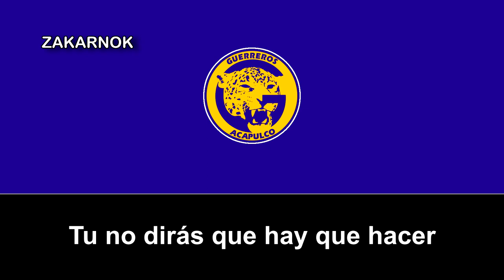Himno de los Guerreros de Acapulco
Página oficial del club:
Los Guerreros de Acapulco fue un club de fútbol mexicano que jugó en la Segunda División de México. El club tuvo su sede en Acapulco, Guerrero y posteriormente en Oaxaca, Oaxaca.

Los orígenes del equipo se remontan a 1986, cuando el propietario del club Surianos de Iguala, que militaba en la Segunda División "B" decide trasladar a su equipo al puerto de Acapulco aunque conservando su identidad original, hasta 1988 la escuadra adoptó el nombre de Guerreros. En 1990 el equipo consigue el ascenso a la Segunda División 'A', categoría de plata del fútbol mexicano en aquel entonces.​ Sin embargo, descendería en la siguiente temporada a la Segunda "B".

En 2001 Grupo Pegaso establece en el puerto un equipo llamado Potros Guerrero, el cual fue filial del Atlante Fútbol Club, un año después esta fue renombrada como Deportivo Acapulco, aunque siendo conocida de forma oficial como Jaguares, sin embargo también era llamada Guerreros debido a la presencia de un guerrero jaguar en el escudo del equipo

Tras tres años en Segunda "B", el equipo es invitado a formar parte de la nueva Primera División 'A', la liga que a partir de la temporada 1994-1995 se convirtió en la segunda categoría del fútbol mexicano.2​ Los Guerreros militaron en esta liga hasta 1997, cuando la franquicia fue vendida y esta fue utilizada para la creación del Club Truenos de Cuautitlán, pese a esta situación, la franquicia de este grupo no tuvo ninguna relación con el club original, esta escuadra permaneció jugando en el puerto hasta el año 2004, cuando fue movida por sus propietarios a Ciudad Nezahualcóyotl.

En 2009 empresarios acapulqueños adquirieron la franquicia del club Pioneros de Cancún y la trasladaron al puerto de Acapulco, lo que significó el regreso de los Guerreros al fútbol profesional. En su primer torneo, el equipo alcanzó las semifinales de la competencia luego de finalizar en segundo lugar de su grupo y posteriormente eliminar a los club Loros de Colima y Dorados de Los Mochis para finalmente ser eliminados por el Altamira Fútbol Club. El equipo volvió a alcanzar la fase final en el Independencia 2010 aunque fue eliminado por Bravos de Nuevo Laredo en la primera ronda. Tras este torneo el club tuvo actuaciones discretas y no volvió a alcanzar la fase final de la competencia.

En 2012 el equipo se mudó a la ciudad de Oaxaca debido a la falta de acuerdo con el gobierno de Guerrero para usar el estadio de la Unidad Deportiva Acapulco, por lo que al finalizar el torneo Clausura 2012 el club desapareció.

Aún así, si lo tengo bien entendido, refundó otró con un nombre parecido creo en los tiempos recientes cuya sede está en Acapulco pero con un escudo diferente.